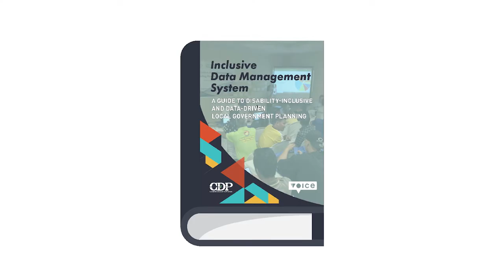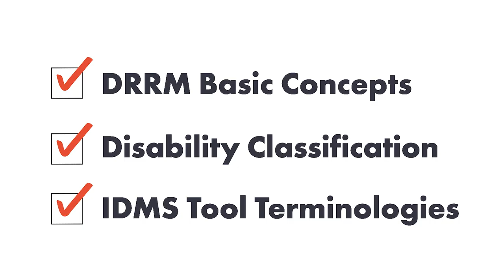Training enumerators for data gathering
Kailangan dumaan sa pagsasanay, partikular sa paggamit ng IDMS tool at pagbibigay-pansin o sensitization sa mga taong may kapansanan ang mga enumerator.

Sa ganitong paraan, sila ay magiging handa sa pakikisalamuha at pagkokolekta ng datos mula sa mga persons with disability, ang kanilang pamilya, at sa buong komunidad.

Narito ang mga maaaring maging sesyon sa pagsasanay para sa pagpapaunlad ng kanilang tiwala sa sarili at abilidad sa pagkuha ng makabuluhan at tumpak na mga datos sa kanilang mga komunidad o respondent.

Minumungkahi namin na magkaroon ng sapat na panahon upang talakayin ang mga modyul sa:
1. Disability Sensitization
2. Disability-Inclusive DRRM

Maaari rin kayong mag-disenyo ayon sa kapasidad at pangangailangan ng mga enumerators.

Katulad din ng nabanggit sa IDMS Guidebook, ang training video na  ito ay pinakamahusay na ginagamit kasabay ng ang Lahat Handa Training Manual - isang Inclusive Community-Based Disaster Risk Reduction and Management (ICBDRRM) Training Manual. Lubos na makakatulong ito upang matutunan ang mga batayang konsepto ng DRRM, mga klasipikasyon ng disability, at iba pang mga terminolohiya na ginamit sa mga tanong IDMS tool.  Maaari ding i-download at basahin ang Fostering Inclusive Communities: A Guide to Facilitating Disability-Inclusive Community-Based Disaster Risk Reduction and Management --  isang patnubay na dinibelop ng CDP sa pagtuturo ng disability-inclusive DRRM.

Sa karanasan ng CDP, 3-4 na araw na training ay sapat na upang matutunan ng mga enumerators ang kanilang mga kakailanganin para sa paggampan sa kanilang napakahalagang tungkulin. Pinaka-mahalaga din ang papel ng itinalagang lider o supervisor ng mga enumerators dahil siya ang titiyak na ang mga stratehiyang napagkasunduan ng grupo sa Action Planning, kasama na ang schedule, mga kabahayang sakop ng bawat enumerator, at ilan pang logistical arrangements, ay masusunod.

Ang mga nilalaman ng training na nabanggit para sa enumerators ay hindi na bago at maaaring mayroon nang mga eksperto mula sa inyong opisina o inyong lokal na pamahalaan na maaaring makasama sa pagbibigay ng pagsasanay.

Halimbawa, maaaring maimbitahan ang DRRMO sa pagbibigay ng sesyon sa Basic Concepts ng DRRM, o ang Local Health Office sa pagtalakay sa mga disability classifications at mga serbisyong meron ang health office para sa mga persons with disability. Sa ganitong paraan, makakakuha din ang mga enumerators ng mga karagdagang impormasyon na lapat sa konteksto ng komunidad na maaari nilang ipagbigay alam sa mga pamilyang nangangailangan nito sa kanilang pagbabahay-bahay.